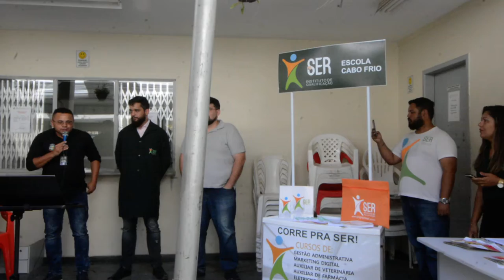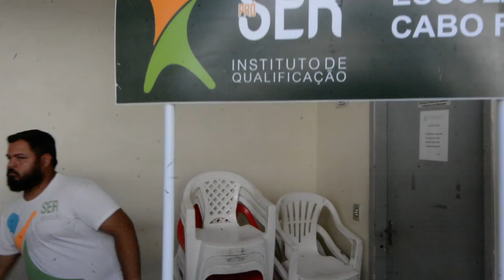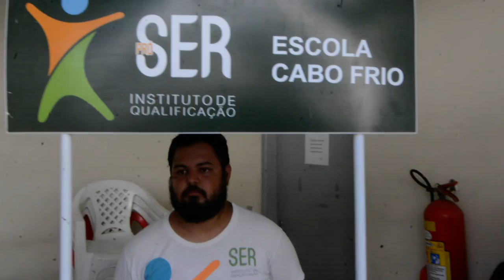PALESTRA DO PROFESSOR PAULO COTIAS DURANTE O CURSO DE ABORDAGEM PARA COORDENADORIA DE POSTURA